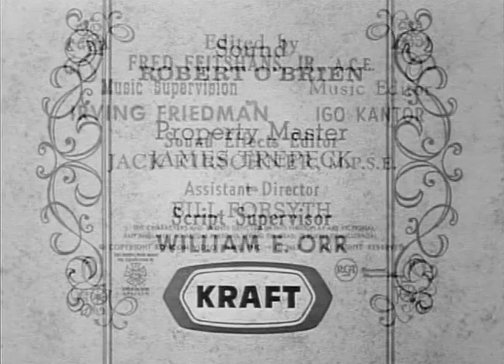Tate | Season 1 | Episode 1 | Home Town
Tate returns to his home town to help an old friend, the town's aging marshal, guard a prisoner from a mob that wants to free him from being hanged.

Director: Richard Whorf
Writer: Harry Julian Fink
Starring: David McLean, James Coburn, Hank Patterson